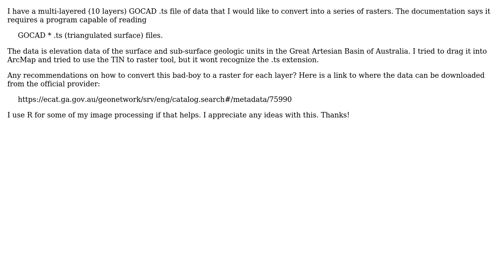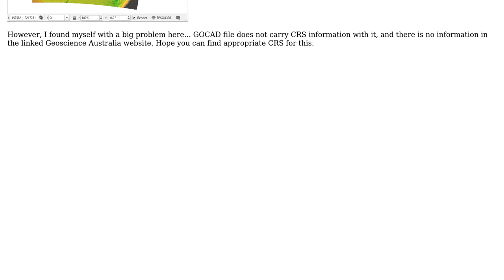GIS: Convert GOCAD .ts file to a raster for ArcMap Analysis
With thanks & praise to God, and with thanks to the many people who have made this project possible! | Content (except music & images) licensed under CC BY-SA | Music | Images & others | With thanks to user Rachel Rotz user Kazuhito and the Stack Exchange Network Trademarks are property of their respective owners. You are responsible for your own actions.